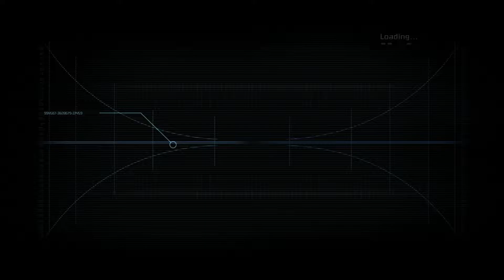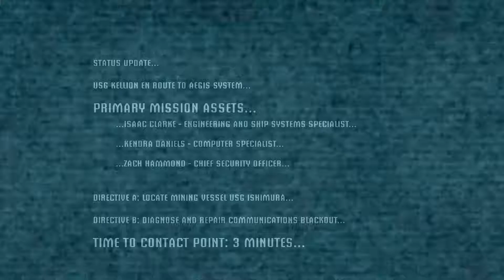Dead Space Part 1 (Remake)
Hello everyone, this is a remake of my Dead Space Part 1 video that i had previously uploaded.